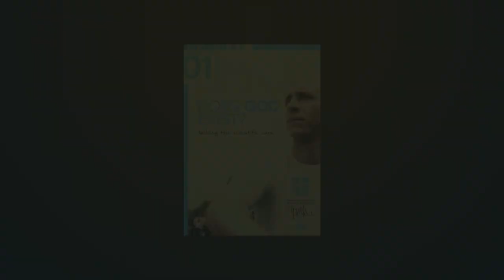TrueU #1: Does God Exist?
From Focus on the Family and the creators of The Truth Project, TrueU: Does God Exist? helps to separate fact from fiction to prove the existence of God. Dr. Stephen Meyer examines the evidence and provides the tools needed to defend your faith and make it your own.

TrueU: Does God Exist? is part of a 3 DVD series study that also includes TrueU #2: Is the Bible Reliable? and, coming Fall 2013, TrueU #3: Who Is Jesus, Really? Find more info and video at:

We want to support community and value everyone's input on our videos, but because of the large age range of our viewers will be monitoring our comments and removing any that contain profanity. Thank you